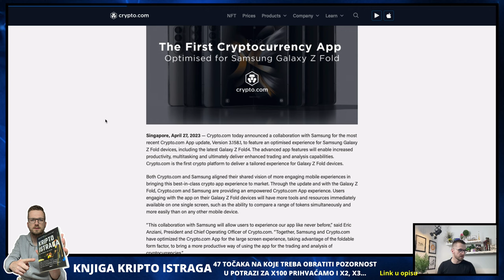VELIKA KRIPTO VIJEST 🚨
VELIKA KRIPTO VIJEST - Kriptovalute 2023 i kripto teme

▶︎ BESPLATNA POŠTARINA

KRIPTO TEME

KRIPTO LIVE
kripto teme
BalkanCrypto zajednica raste iz dana u dan
kriptovalute bitcoin
bitcoin ulaganje
kako kupiti kriptovalute
kriptovalute KRIPTOVALUTE
KRIPTOVALUTA BITCOIN
kriptovalute edukacija
kriptovalute novosti
KRIPTOVALUTE live
ulaganje u kriptovalute
kripto teme
KRIPTOVALUTE
Važan detalj za ljude u kriptu